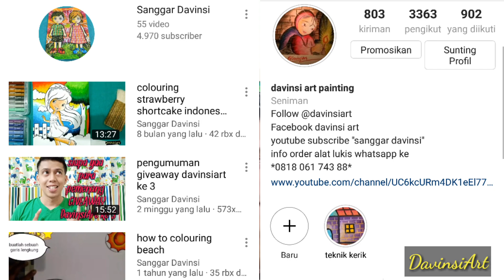Mewarnai dengan crayon grasp ( imlek )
Hallo adik-adik dimanapun kalian berada pada kesempatan kali ini ka tian akan mencoba menggunakan krayon Grasp pada kali ini ka tian mewarnai dan menambahkan gambar dengan tema yaitu Tahun Baru Imlek. Seperti apakah Nanti videonya Yuk sama-sama kita lihat keunggulan dari crayon grasp ini. diantaranya yaitu tidak meninggalkan ampas dan juga dalam pewarnaan kita tidak terasa pegal karena crayon ini cukup ringan dan cepat untuk mewarnai benda-benda yang sempit dan sangat diperlukan Skali dalam lomba dengan waktu yang singkat. Ayo tunggu apalagi Yuk kita lihat video berikut dan dukung terus Kak Tian di channel ini dengan cara share dan subscribe YouTube channel sanggar davinsi. sampai jumpa adik adik ka Tian tunggu karya kalian yaa dan jangan lupa upload di Facebook dan Instagram Davinsiart see you ..